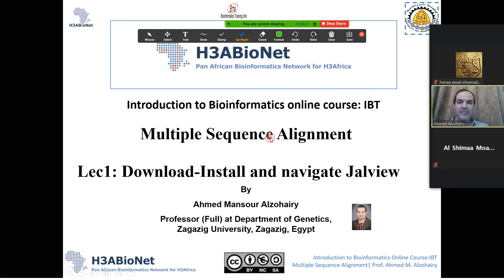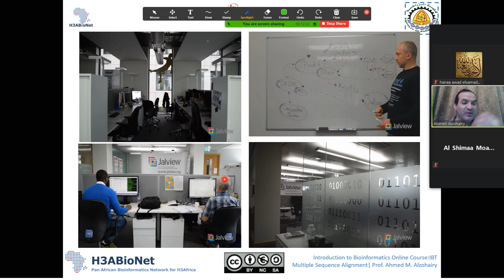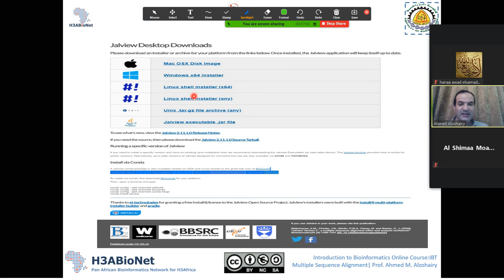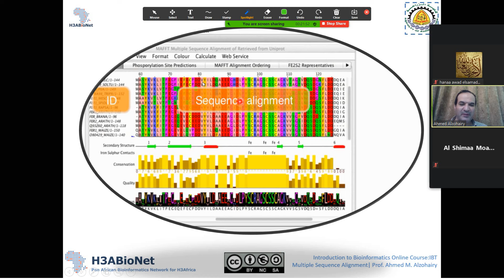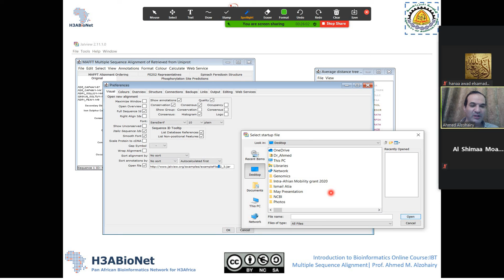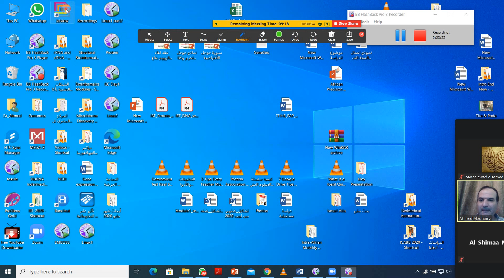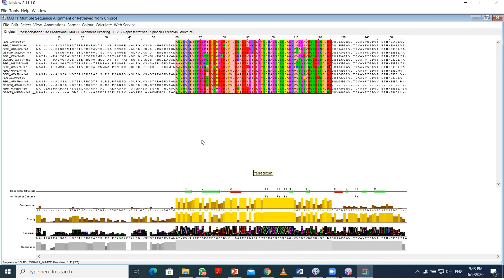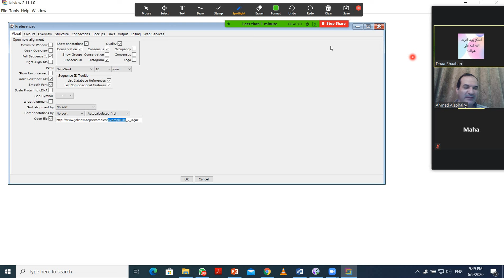برنامج الجال فيو (الجزء الأول): أستخدام الجال فيو فى المعلوماتية الحيوية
فى هذه السلسلة من الحلقات سوف نتعلم كيفية أستخدام برنامج الجال فيو فى أجراء كثير من التطبيقات الهامة فى المعلوماتية الحيوية وكيفية الأستفاده من أمكانياته المختلفة فى تفسير نتائج الأبحاث والتجارب وعرض النتائج المختلفة وتجهيزها للنشر.
  لمزيد من الأستفاده يمكن الأطلاع على:
برنامج الجال فيو (الجزء الثانى): كيفية رفع التتابعات على الجال فيو